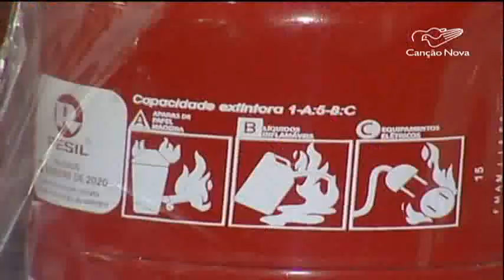Veja: a saga dos motoristas à procura pelos extintores ABC - CN Notícias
A troca do extintor de incêndio para veículos foi prorrogada. A obrigatoriedade pra que todos os condutores estejam com o extintor ABC em seus carros está prevista pra começar no dia 1º de abril. O problema é que equipamento está em falta no mercado; e os motoristas, quando encontram, se deparam com preços abusivos.
Reportagem de Viviane Eloy e Cláudio Fiuza